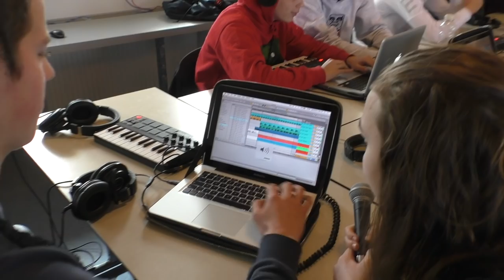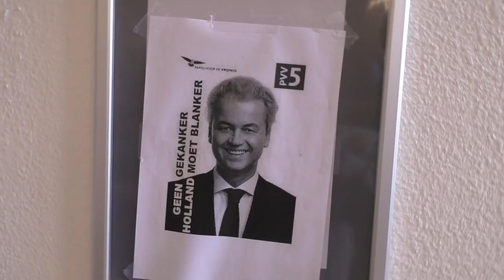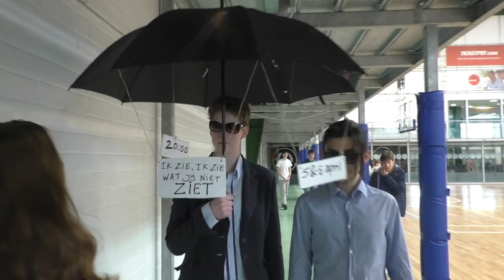Aloopex Paasjournaal 2019 Aflevering 2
Leerling schieten

Presentatie: Giulia en Maas
Camera en editing: Charlie en Lola